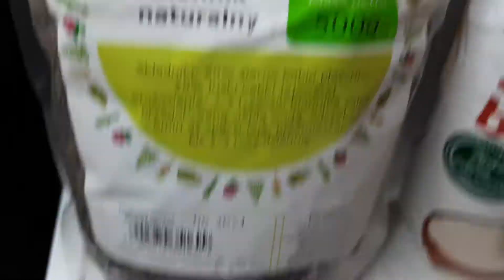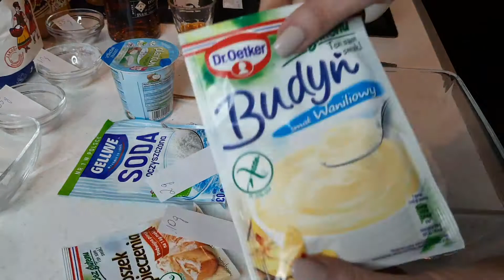Jak zrobić pączki bezglutenowe, pączki bez drożdży na kokosowym jogurcie. Pączki wegańskie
wegańskie i bezglutenowe pączki bez drożdży powstały na potrzebę własną do programu 30 dni do zdrowego stylu życia z arbonne.